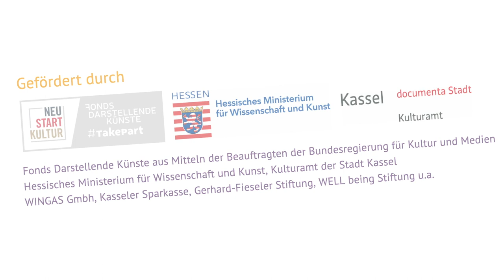Mit Hand und Fuß der Nase nach Trailer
Das Kasseler Tanzfestival für junges Publikum zeigt Tanzstücke aus ganz Europa für Kinder, Jugendliche und Familien.